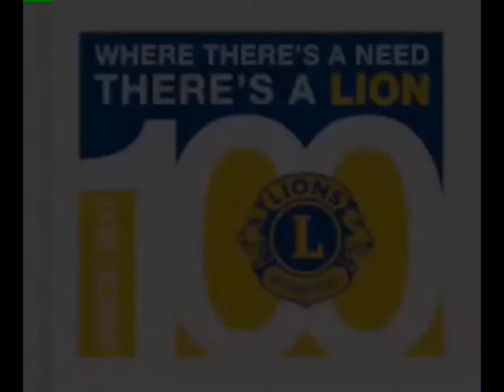Spazio Lions 10 04 2018